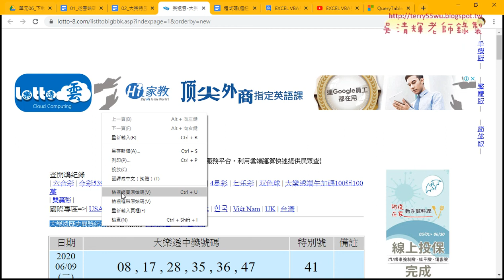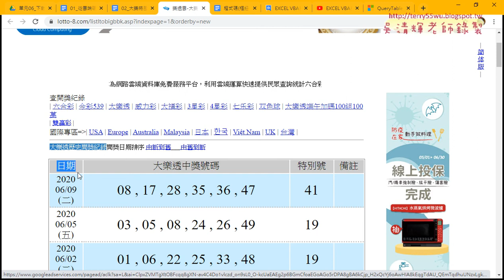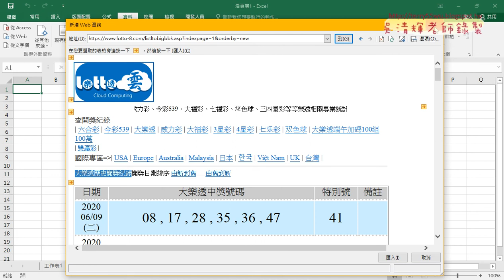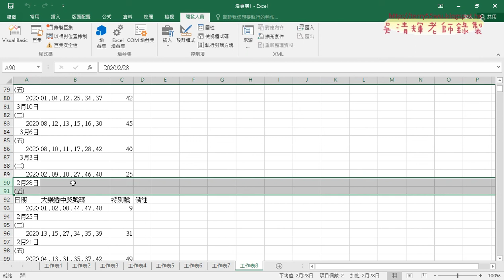03 大樂透下載與追蹤最下列